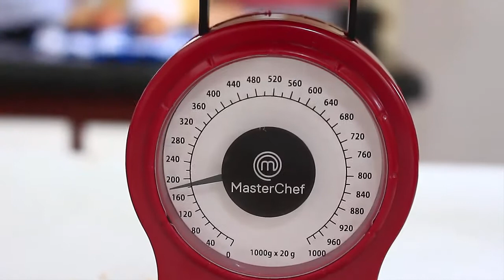BALANÇA DE COZINHA DO MASTERCHEF - CANAL APRENDIZ / 291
Esta balança de cozinha do masterchef eu comprei na revista da AVON, gostei muito e achei muito prática para fazer as pesagens dos ingredientes para receitas, etc.

Esta balança é um item muito útil na cozinha, principalmente com medidas em gramas pequenas ( ela pesa de 20 em 20 gramas).

Gostei bastante, ela é bem bonitinha e delicada, acaba sendo um ótimo enfeite na cozinha! Muito boa essa balancinha de cozinha, recomendo!

Assista ao vídeo e confira como ela funciona!

♡ ♡ Eu reuni algumas receitas e fiz um ebook. São mais de 130 receitas fáceis para o dia-a-dia e ainda vem com um bônus de um ebook de receitas para você fazer com suas amigas de Sucos de Detox.
São, ao todo, 135 receitas e mais 17 dicas para acabar com as celulites, ficou bem legal, fiz com muito carinho e espero que gostem.
♡♡Toda semana uma receita nova na área de membros.

Canal Aprendiz :)